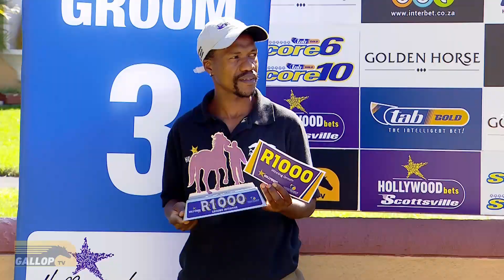20230222 Hollywoodbets Scottsville Interview Race 5 won by ARVERNI KING